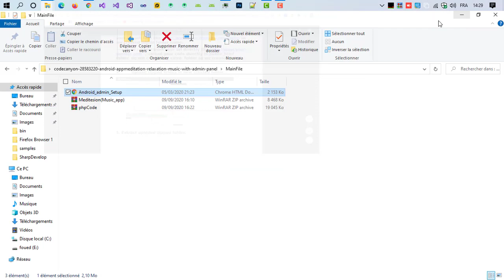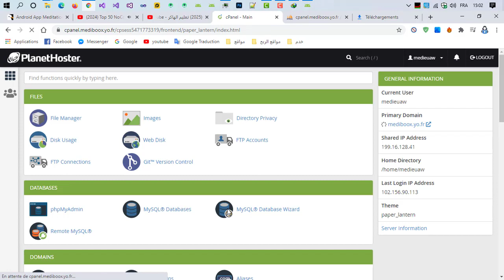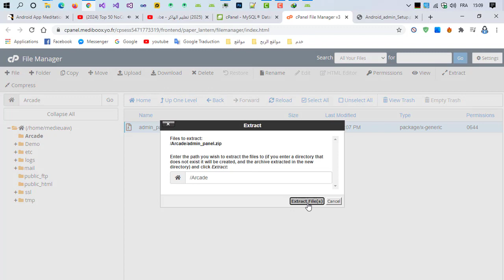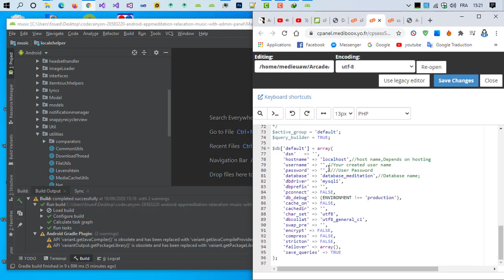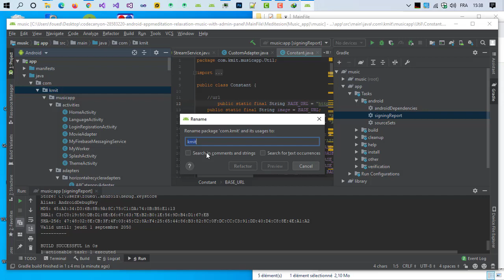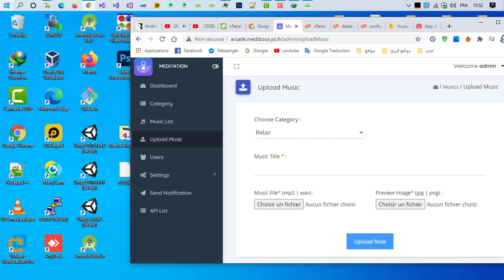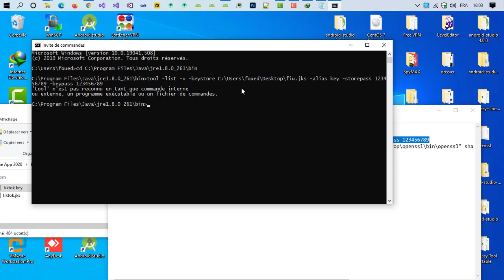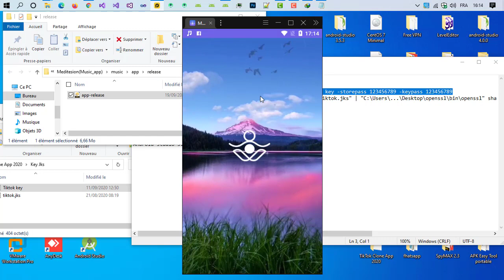free Android App Meditation Relaxation Music with Admin Panel